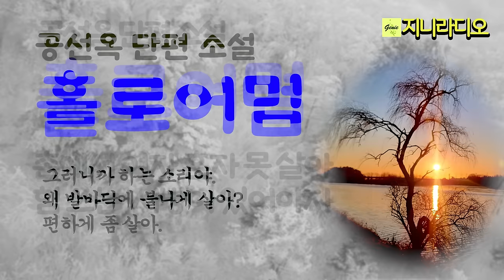공선옥 '홀로어멈'/ 불성실한 남편과 이혼하고 세 아이를 데리고 시골로 내려온 그녀, 그 마을에는 아내가 도망 간 홀애비도 둘이나 있다./ 책읽어주는여자/ 지니라디오/ 오디오북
*작품명; ‘홀로어멈’
*지은이; 공선옥
*출판사; 현대문학

[공선옥 작가]
  1963년 전남 곡성 생. 난 곳이 산이 높고 골짜기 많아 햇빛보다 그늘이 많다고 느낌. 항시 겨울엔 더 춥고 여름엔 더 더운 것 같았다. 이후에는 이곳저곳 떠돌며 살았고 지금은 담양에 살고 있다. 되도록 작은 묘목들을 작은 마당에 잔뜩 심어놓고 장차 나무들이 우거져서 집을 삼켜버리면 어떡하나 걱정하면서 또 나무를 심는 틈틈이 책을 읽고 글을 써서 밥벌이를 한다. 산문집 《그 밥은 어디서 왔을까》 《자운영 꽃밭에서 나는 울었네》, 소설집 《피어라 수선화》 《내 생의 알리바이》 《멋진 한세상》 《명랑한 밤길》 《나는 죽지 않겠다》 《은주의 영화》, 장편소설 《유랑가족》 《내가 가장 예뻤을 때》 《영란》 《꽃 같은 시절》 《그 노래는 어디서 왔을까》 등이 있다.

수상 : 2011년 요산김정한문학상, 2010년 제비꽃서민소설상, 2009년 만해문학상, 2009년 가톨릭문학상, 2009년 오영수문학상, 2008년 백신애문학상, 1995년 신동엽문학상

*본 영상은 1998년 절판된 책의 작품으로 제작하였습니다.

[타임라인]
00:00:08  인트로
00:00:58  이야기 본문